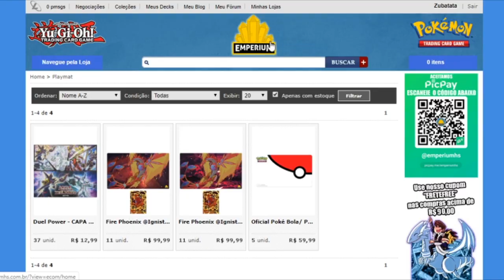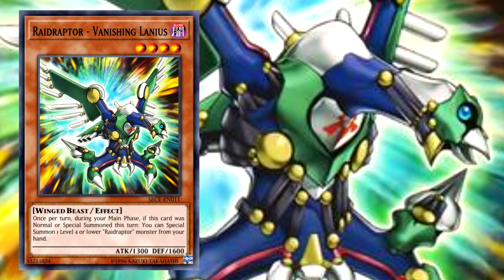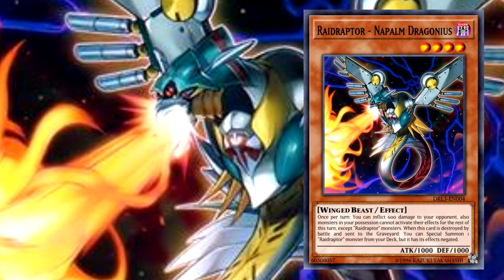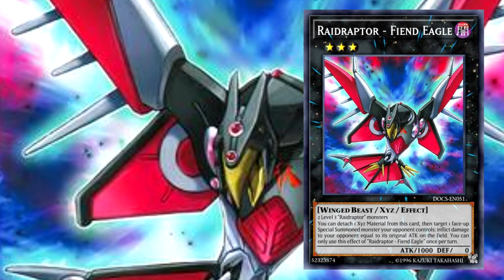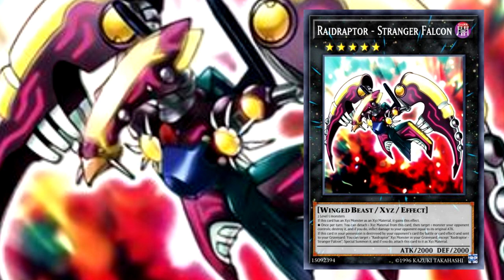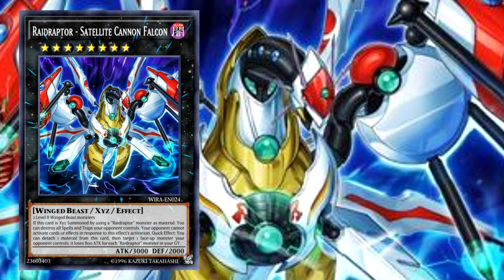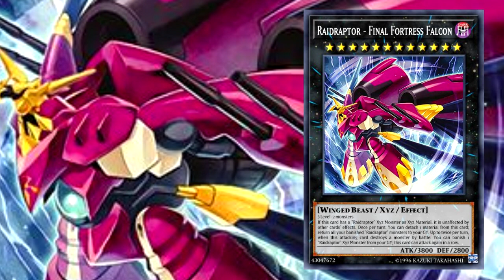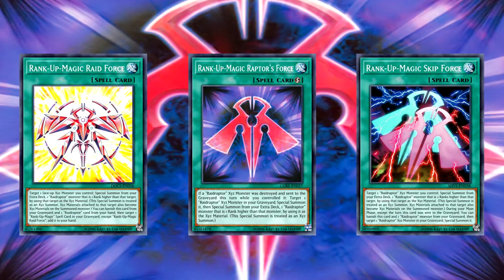RAIDRAPTOR - ATAQUERAPTOR | YU-GI-OH! DUEL OVERLOAD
Conheça todos os Raidraptors

Rua da Bahia, 206
Patos de Minas - MG
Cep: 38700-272